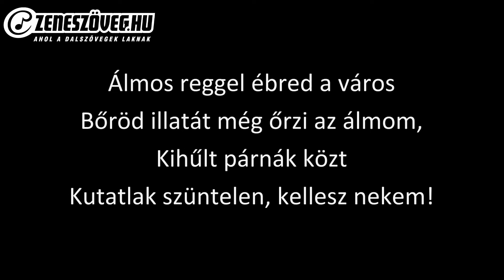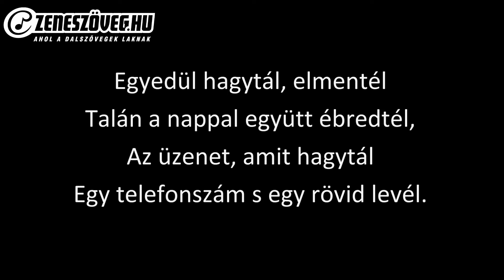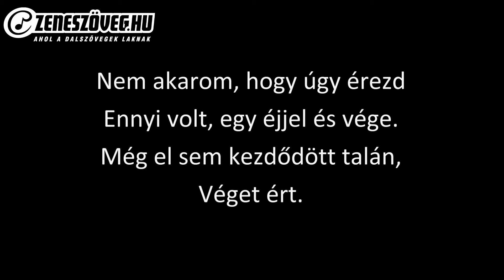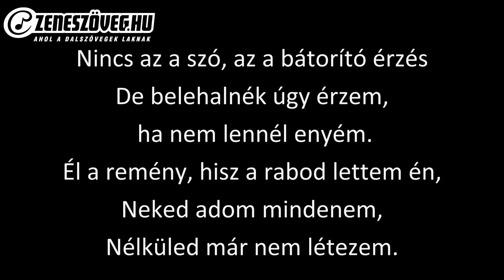Josh és Jutta - Nincs az a szó (dalszöveg - lyrics video)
A Josh és Jutta magyar dance/pop együttes volt. A Josh és Jutta produkció 2005-ben alakult. Az első kislemezük "Miért félsz" címmel jelent meg, ezt követte a második kislemez és videóklip, amely a "Nincs az a szó" című dalukhoz készült. Ez a dal rögtön felkerült a kereskedelmi rádiók összesített játszási listájának Top40 listájára. A dal megjelenése után több mint fél évvel Magyarország összesített Dance Chartján még mindig a Top 20-ban szerepelt.